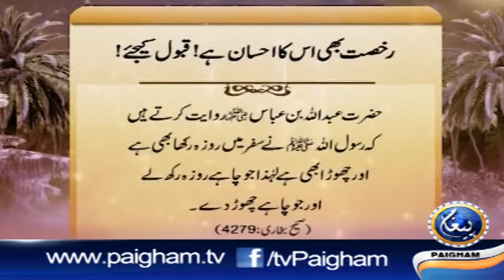Hadees in Urdu 78